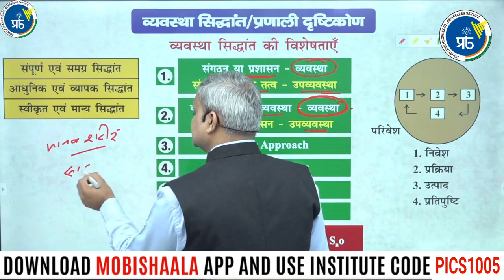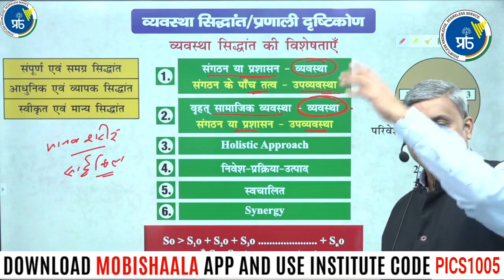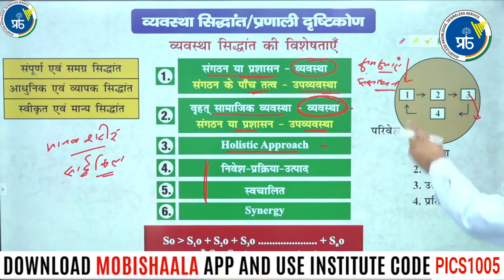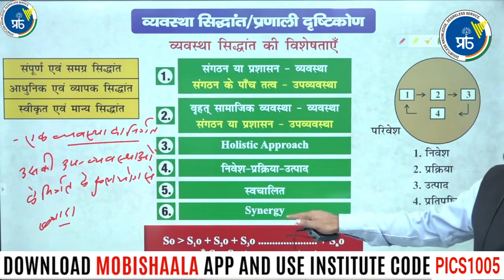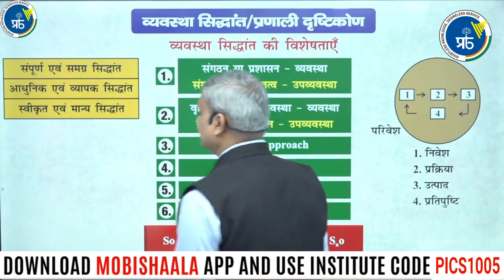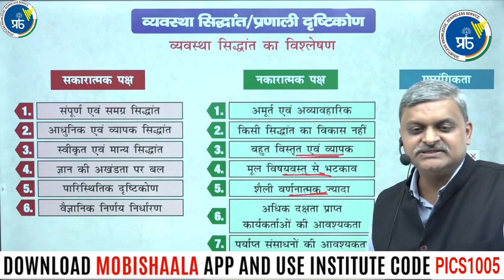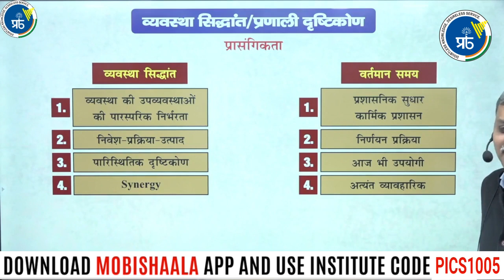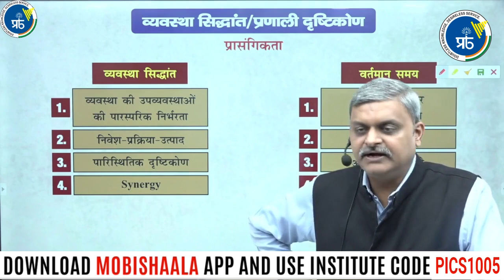IAS/PCS | Public Administration | Systems Approach | Atul Lohiya | PICS